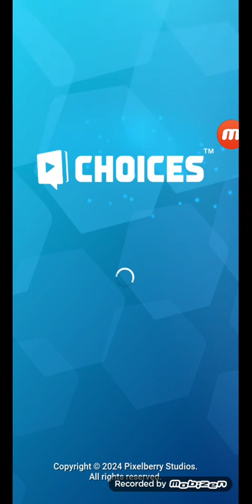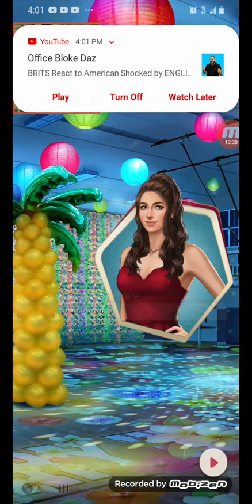the last dance part 3